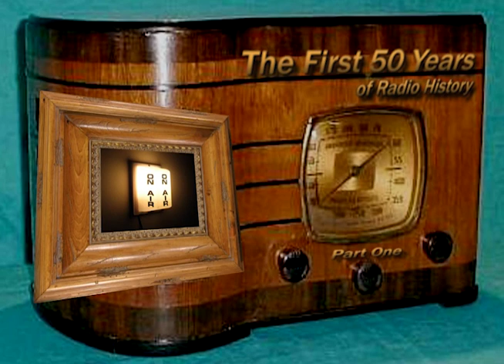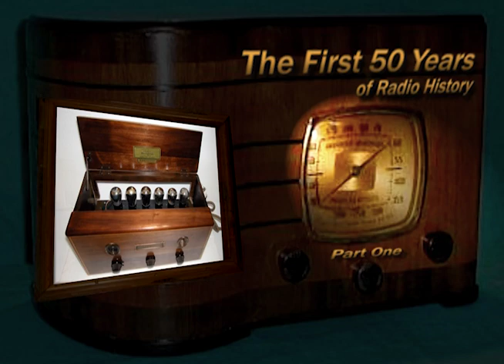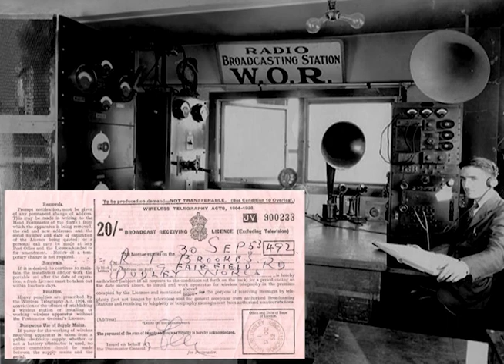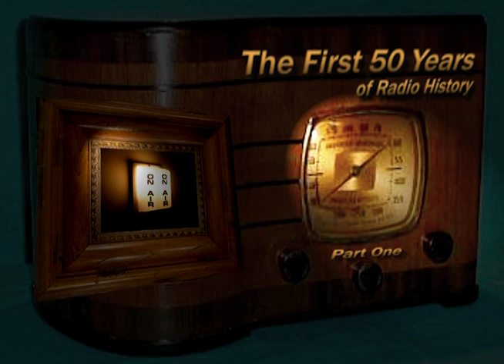Oldtime Radio Documentary "The First 50 Years" The History of Radio Part One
The early history of radio is the history of technology that produced radio instruments that use radio waves. Within the timeline of radio, many people contributed theory and inventions in what became radio. Radio development began as "wireless telegraphy".Later radio history increasingly involves matters of programming and content.

Thx to everyone for the support! : )  I am working hard behind the scenes searching for more vintage high quality material to post! I have recently monetized this channel with "fan funding" which will help in my efforts to add more pre-50's entertainment and content on a regular basis!
 -Will